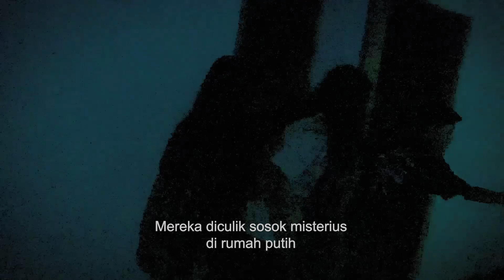Official Teaser | BALENGKO 2 (2023)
SINOPSIS BALENGKO 2.

Petang menghampiri suasana hati yang ingin bermain.
Disaat itu Qila, Aun, Fikri, dan Ibo tengah asik bermain
"Balengko" di depan rumah tak berpenghuni. Namun,
karena keasyikan bermain "Balengko" malah membawa
malapetaka mereka tak kunjung balik ke rumah hingga
langit meredupkan cahaya.
Hal tersebut menimbulkan kekhawatiran dari keempat
saudara yang mengharuskan mereka untuk mencari
keempat adik yang tak kunjung balik ke rumah. Di tengah
pencarian muncullah sosok misterius yang asalnya dari
rumah tak berpenghuni itu. Alhasil mereka semua ikut
diteror dengan makhluk misterius tersebut.

FILM PRODUCTION BY CG.Mngmnt X @budivandyentertainment7062

DIRECTOR & PRODUCER | Yusril Hasan
SCREENPLAY | Fiqih Chaerunisa
DOP | Budi Fandy
CAMERAMEN | Asis Muhammad
LIGHTING | Rizal Muhammad & Badex
SOUND RECORDING | Aril Muhairin
EDITOR | Ryan Wanboko
MAKE UP & WARDROBE | Yayan Nurdin
ART | Sasa Drakel, Ahmad Rafli Sosaleh, Abd. Rahman, Aji Madjid, Zulfitrah
POST PRODUCTION | RosselStudio
CAST | QILA : Nursyafah Aqila Drakel
AUN : Nurun Nisah Sosaleh
FIKRI : Muhammad Fikri R. Puluhulawa
IBO : Juniar Abdul Karim
KAKA QILA : Zunaidi Muhdar
KAKA IBO : Abdul Halik Ibrahim
KAKA FIKRI : Alfa Ningsi
KAKA AUN : Rizkilah Arsakomala
JURU KUNCI 1 : Yayan Nurdin
JURU KUNCI 2 : Nadia Tuahena
PEMUDA 1 : Muhammad Febriansyah
PEMUDA 2 : Patrahmat Rakib
S.M : Siti Amelia Ali

P R O D U C T I O N  2023